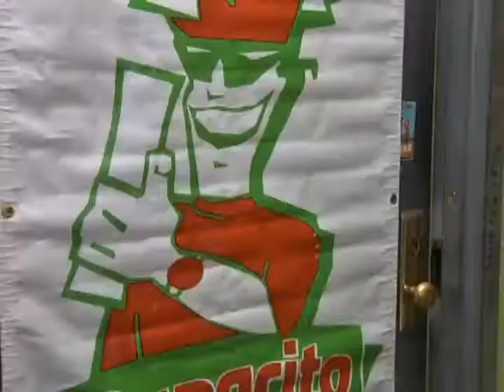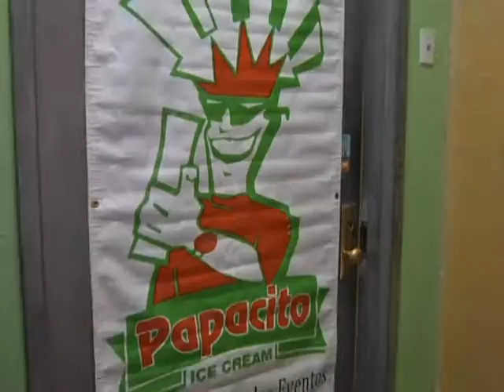Papacito Ice Cream La Revista Semanal 11 09 13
La Revista Semanal se transmite todos los sábados a las 7:00 AM por Mundo Fox